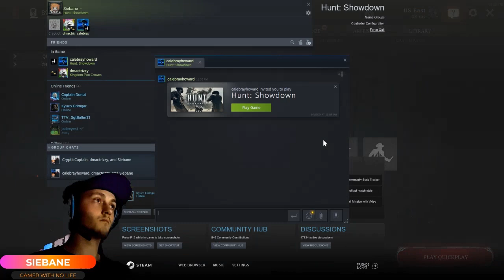HUNT: SHOWDOWN | THEY'RE IN THE TREES CHARLIE!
My friend TyrantHades and I taking a few people out on hunt. Actually did pretty good and had a few laughs. He's just getting started but check him out!